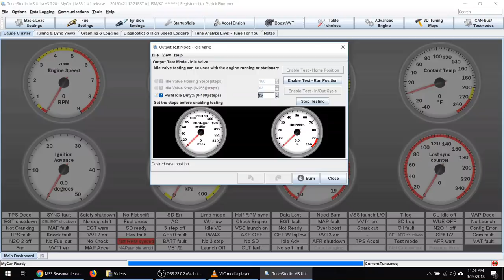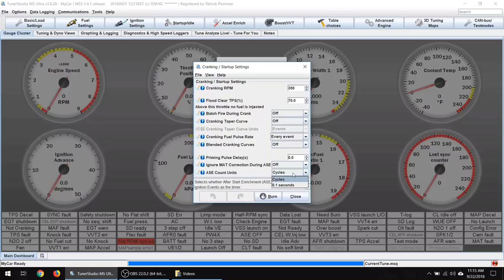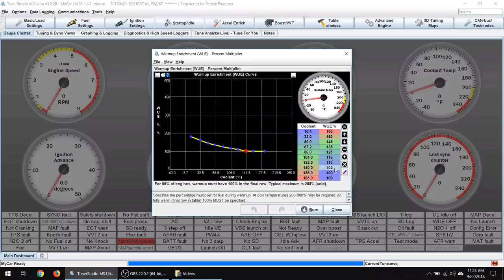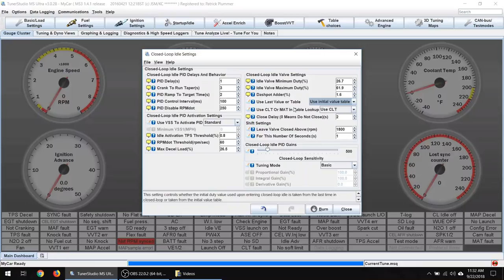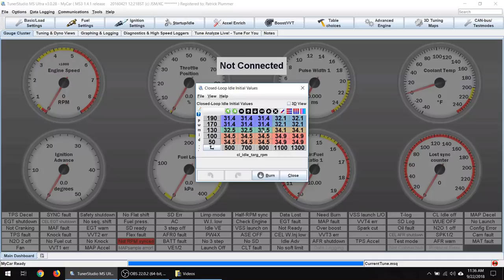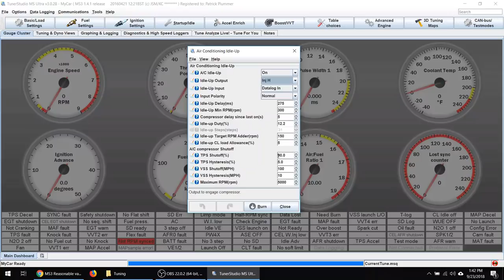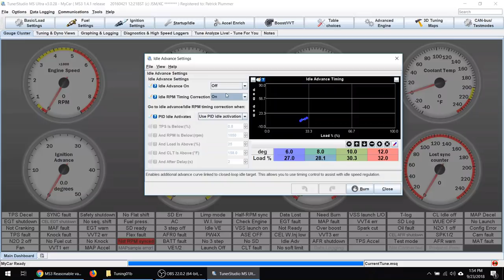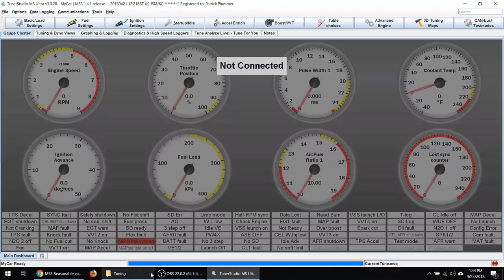Tuning the Megasquirt (Pt 2) - Idle Control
In depth look at the Tuner Studio idle control screens and tips on how to configure.  Applies to any vehicle with fuel injection.  We cover the best ways to configure and things to watch out for with cranking, enrichments, and closed loop idle plus Idle VE.

OGPedxing is all about DIY, gadgets, and tools.